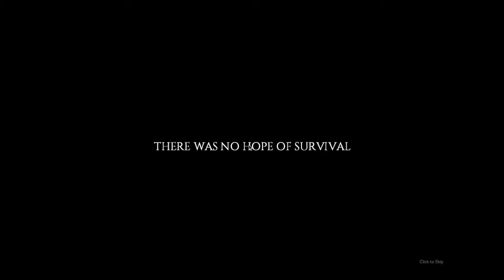Naughta Zombee and Haraldo Maceface! Project Zomboid Episode 1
In episode one of our project Zomboid story naughta Zombee and haraldo Maceface are born into a zombie infested world. They struggle to survive the first nights with simple tools like forks butter knives and a dead rat! After some success disaster strikes and our hero's are left in a predicament! Separated and scared, how will our heroes survive? Tune in next week to find out!
This video is done with Jake from superjakeplays he's a livestreamer, expert zombie killer, and expert butter knife wielder! The link to his twitch is down below be sure to check it out!